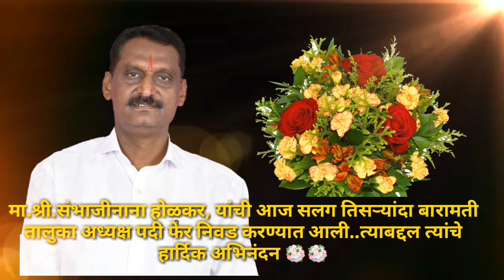मा.संभाजीनाना होळकर I बारामती तालुकाध्यक्ष